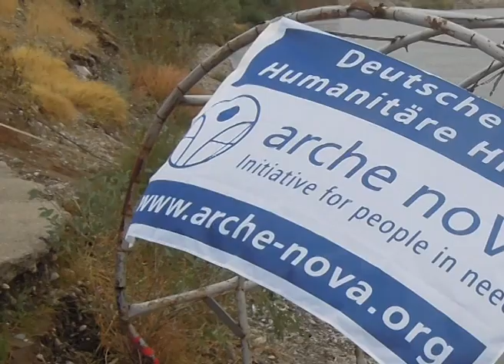arche noVa - SYRIEN 2012 - Hilfsgüterverteilung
arche noVa hat einen humanitären Einsatz für die Flüchtlinge des syrischen Bürgerkrieges gestartet. Die ersten Hilfsgüter in Form von Grundnahrungsmitteln, Medikamenten und Hygieneartikeln gingen vom Irak aus in die nordöstliche Gebiete Syriens.